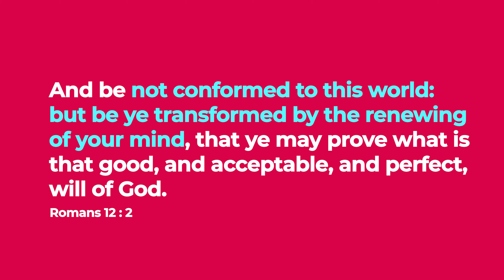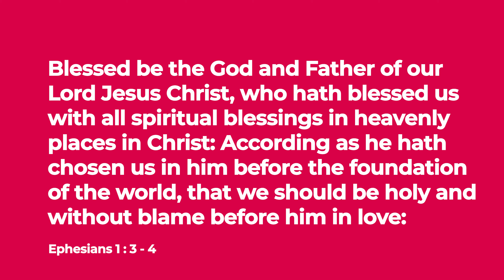Reset II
Hosted by Pastor Adedoyin Jibodu, the Assistant Pastor In Charge of Lagos Province 24, Region 20, Apapa Family, Living Free is a weekly online podcast that serves as an inspirational message to guide Christians in maintaining a steadfast and focused spiritual path.

Pastor Jibodu's insightful sermons aim to help believers navigate the distractions and challenges of everyday life, ensuring that their faith remains unwavering and their commitment to God unwavering. Through his messages, he encourages Christians to continuously examine their thoughts and actions, ensuring that they align with the teachings of their faith.

The 3 to 5 minutes weekly podcast serves as a beacon of hope and guidance for Christians seeking to deepen their connection with God and live a life aligned with His principles. Pastor Jibodu's messages resonate with listeners, providing them with the tools and encouragement they need to navigate the complexities of life while maintaining a strong and unwavering faith.